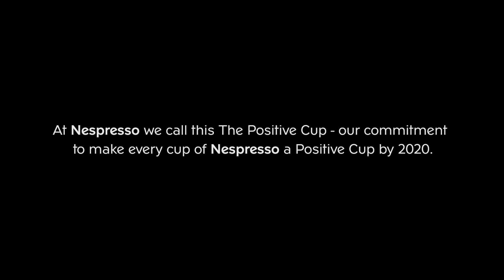Nespresso Positive Cup | UK